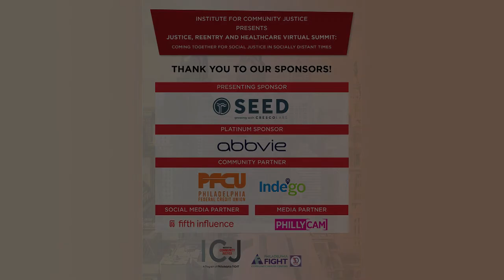Justice, Reentry, & Health Summit 2020: First Art as Resistance Gallery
Hear from a diverse roster of Philadelphia elected officials, public servants and activists united on the need for a more just approach to prisons, reentry and health along with a moment of silence for the victims of police brutality and systemic mass incarceration.
First of three Art as Resistance Virtual Galleries hosted by Marlon McAllister.